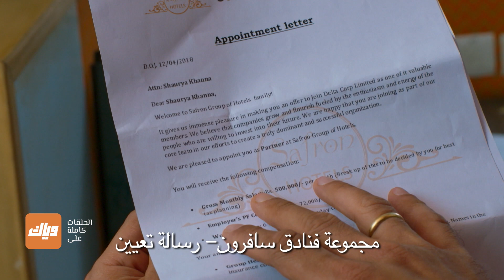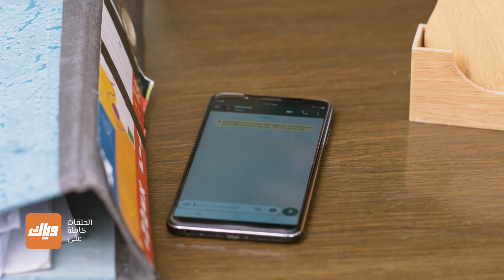مسلسل حب يتخطى الزمن 3 - حلقة 60 - أقوى مشهد 1 | وياك